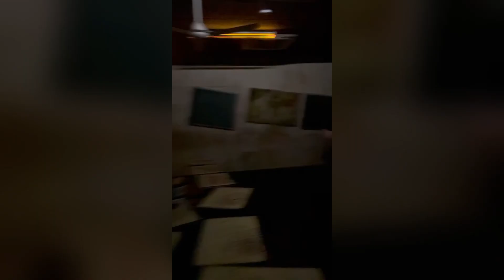Распаковка дома страха. Александр Зубарев! ч2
Данное видео носит исключительно развлекательный характер и не несёт в себе цель кого-либо оскорбить!
Видео может содержать ненормативную лексику.